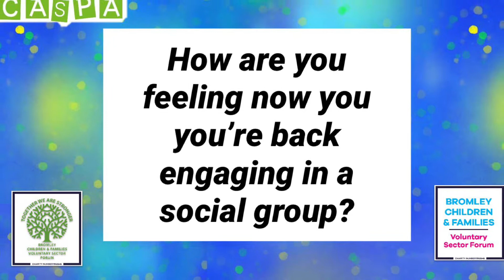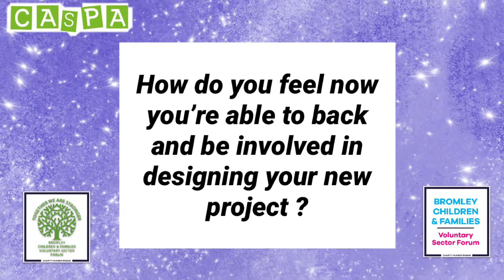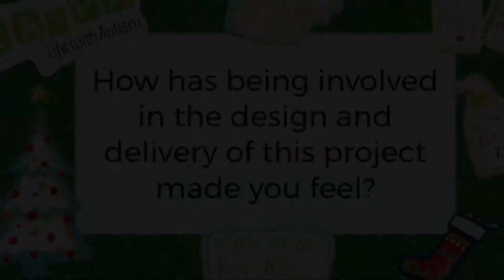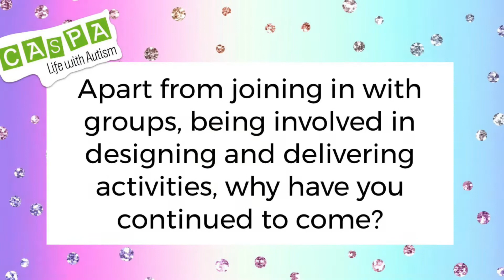Video 2 - Ensuring voice of young people are heard. Engagement in design & delivery CASPA